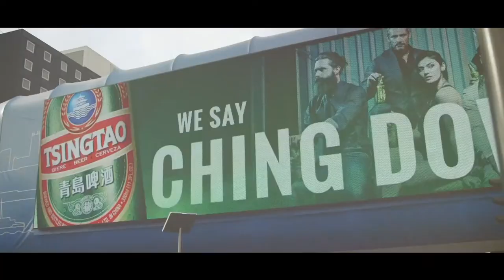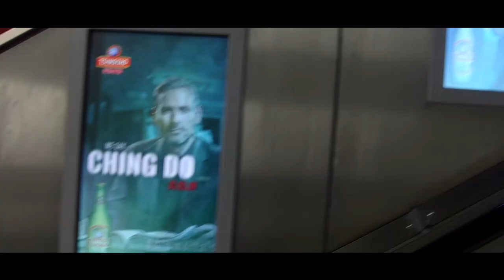Tsingtao: The 8 Immortals 2015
Video produced for Halewood International and Tsingtao showcasing electronic billboards and DEP promotion for 'The 8 Immortals' campaign in Liverpool, Manchester and London.